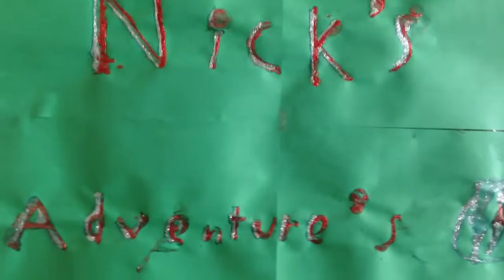To my aunts house part1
We're going to my aunts house really good video